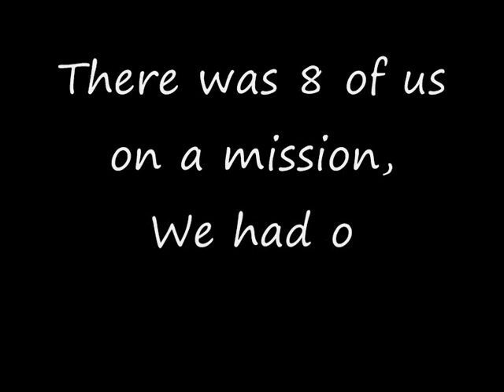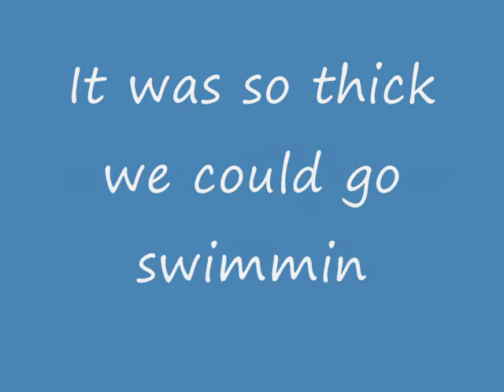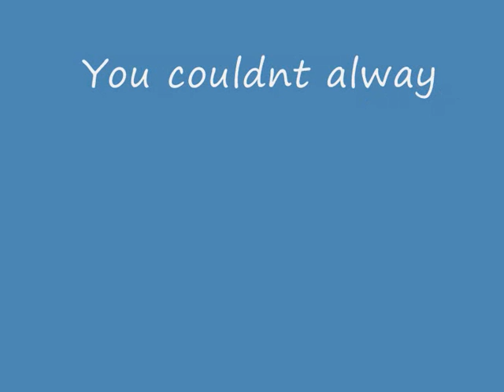Nailsea Fun in the snow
Me and my m8 were up in the hills of chippingham and found this hill. Sorry about bad grammar and stuff.